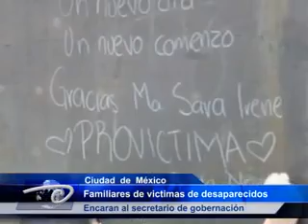Familiares de victimas de desaparecidos. Encarán al secretario de gobernación.